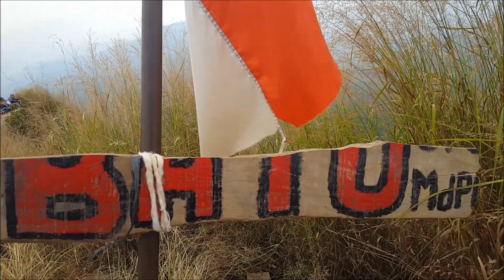HIKING GUNUNG BATU JONGGOL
Perjalanan kali ini kami menuju salah satu gunung yang berada di daerah Jonggol Jawa Barat. Kurang lebih satu jam waktu yang ditempuh dari pos awal hingga ke puncak Batu. Melihat kondisi jalur yang sebagian besar tanah merah dan berbatu, sangat kami sarankan untuk pendakian dilakukan disaat musim kemarau.